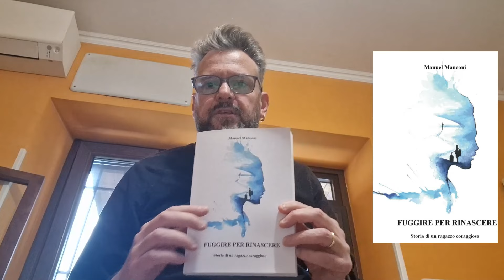Serve una BRUTTA LAZIO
Lo so che sembra un paradosso ma oggi contro questa atalanta serve la sslazio di quest'anno ossia quella brutta ma tenace, capace di arginare il loro gioco di qualità.

►YouTube👉ilbardelcalcio
►Facebook👉ilbardelcalcio
►Instagram👉ilbardelcalcio
►Twitter👉ilbardelcalcio